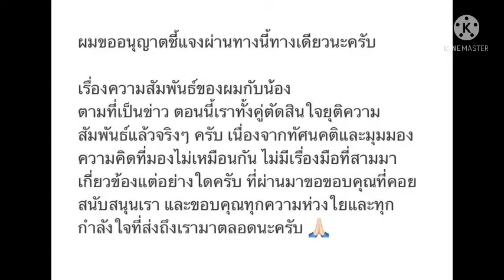มิกซ์-ทองระย้า#โบว์-เมลดา#โพสต์ข้อความเคลียร์ชัดเจนปัญหารักร้าว#ไร้มือที่สามแน่นอนจร้า#